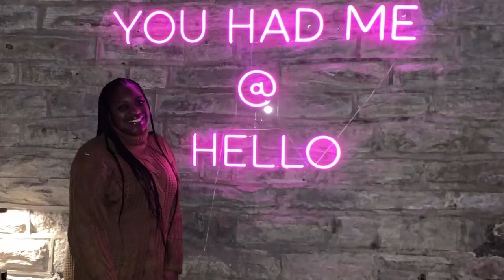Divan Restaurant & Hookah Lounge | Atlanta Review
Persian restaurant in Atlanta!